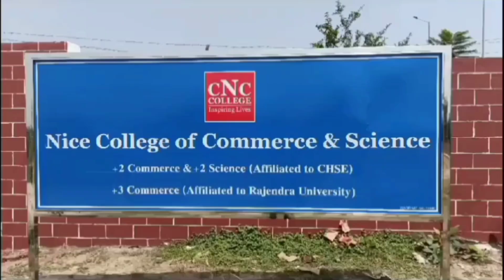ଟିଟିଲାଗଡ଼ ଧବଳେଶ୍ୱର ମନ୍ଦିରରେ ଭକ୍ତଙ୍କ ପ୍ରବଳ ଭିଡ଼/@koshalaprabaha2399